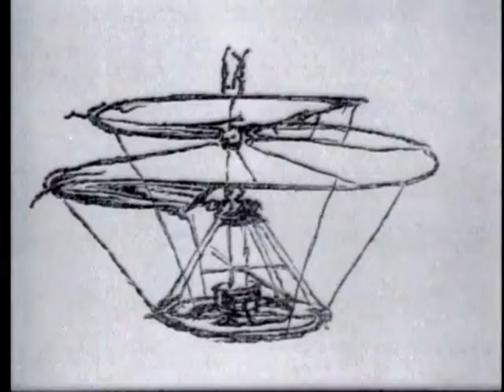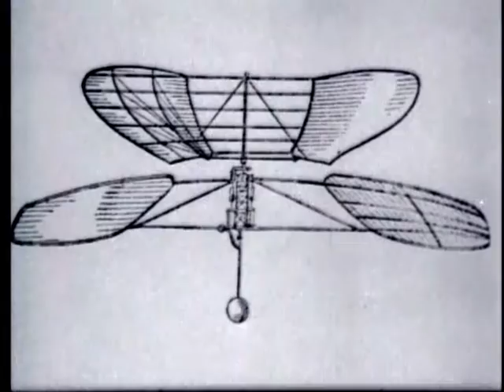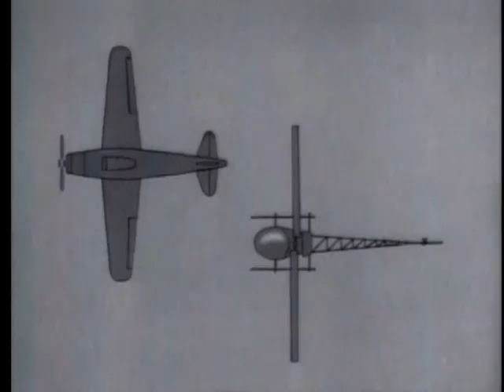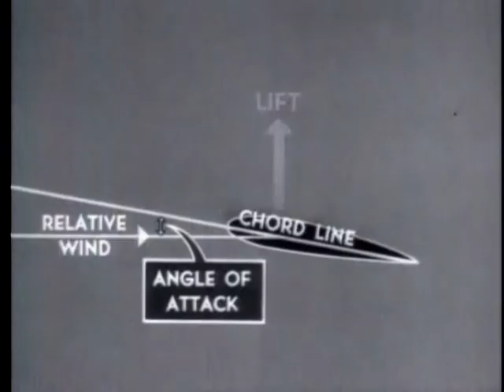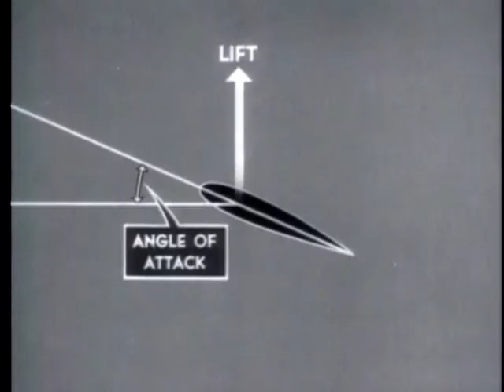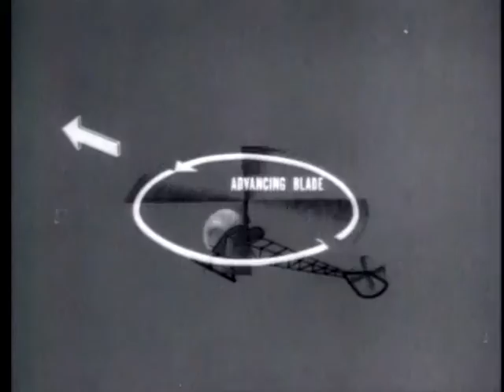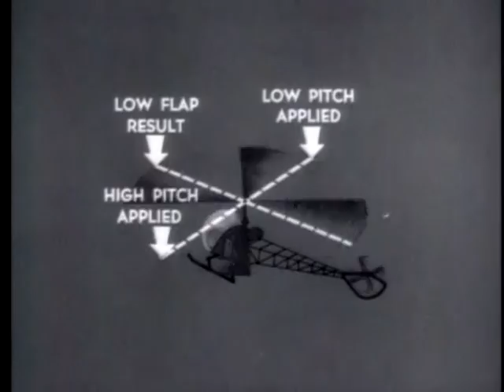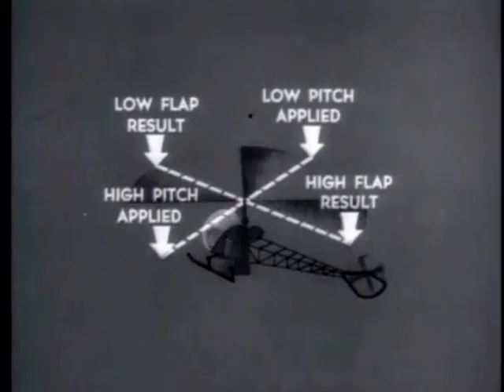HELICOPTER ORIENTATION - How to Fly - Intro to Helicopters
HELICOPTER ORIENTATION - How to Fly - Introduction to Helicopters - 1958 - DEVELOPMENT FROM 15TH CENTURY; TYPES USED BY MILITARY SERVICE TODAY; EXPERIMENTAL MODELS; BASIC HELICOPTER FLIGHT PRINCIPLES; CIVIL AND MILITARY USES.